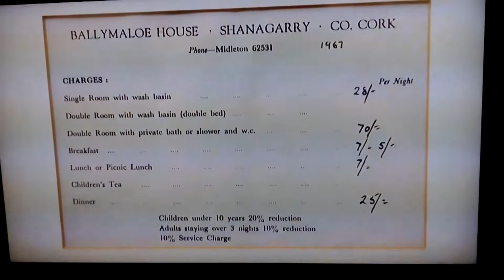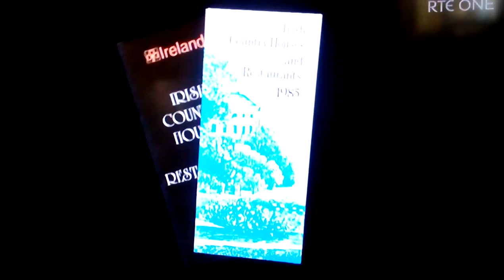Tivoli's Myrtle Allen remembered